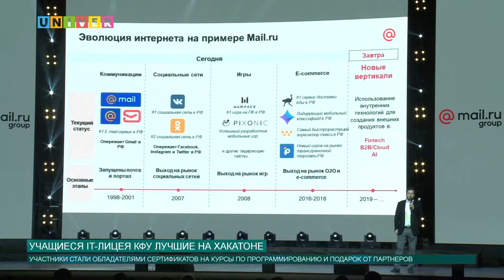УЧАЩИЕСЯ IT ЛИЦЕЯ КФУ ЛУЧШИЕ НА ХАКАТОНЕ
Учащиеся IT-лицея Казанского федерального университета стали победителями Всероссийского конкурса "Цифровой прорыв"